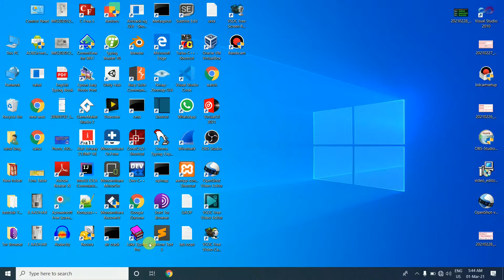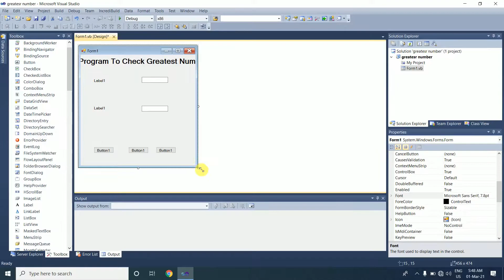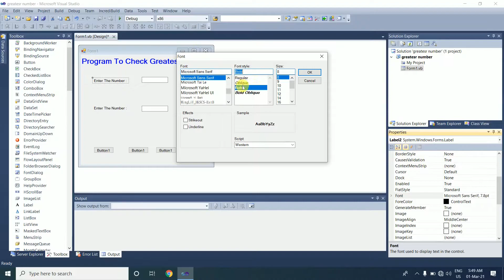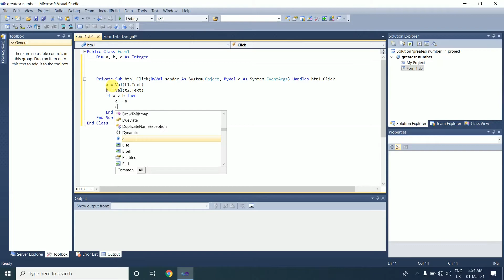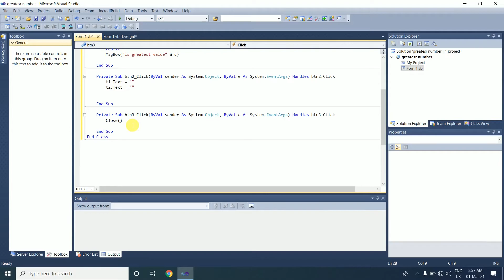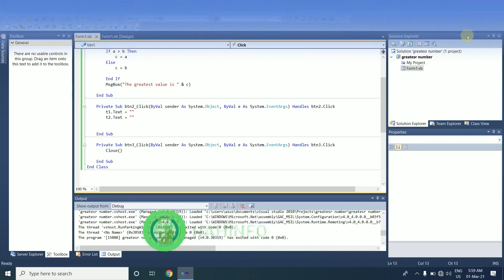Program To Check Greatest Number In VB.NET. For Beginner Level(Tutorial-6) |Tips & Tricks In VB.NET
Program To Check Greatest Number In VB.NET. For Beginner Level(Tutorial-6) |Tips & Tricks In VB.NET| |2021|

                                                        Hello_Friends.

Friends Is Video Me Maine Aapko Visual Studio
Ma Program To Find Greatest Number In VB.NET Or Maine Aapko Kuch Achchi Tips
Batane Ki Puri Koshish Ki Hai Or Ummeed Hai Aapko Ye Video Pasand Aayegi.